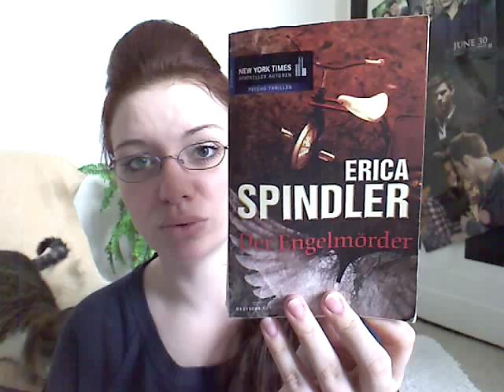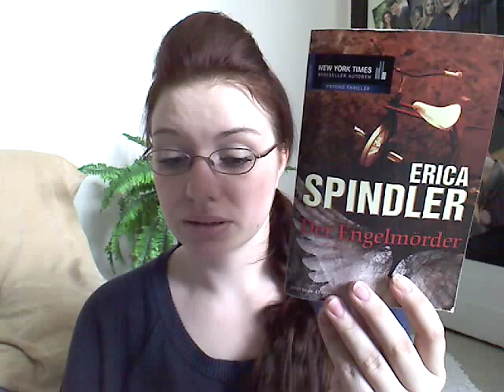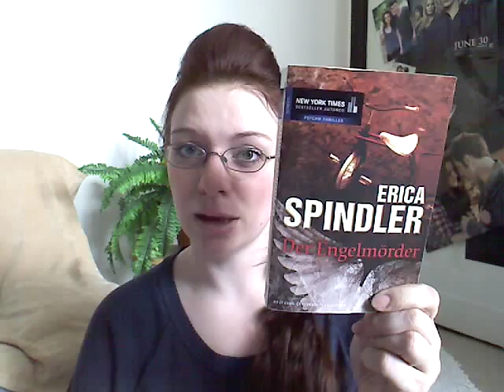Erica Spindler "Der Engelmörder"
Nur als Taschenbuch erhältlich

Erschien im Mira Verlag

Preis 7,95€